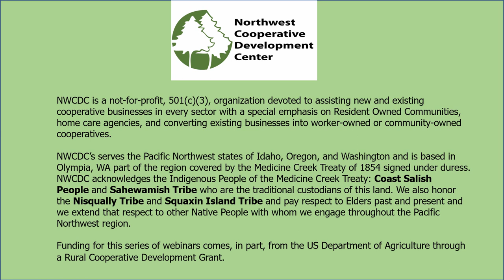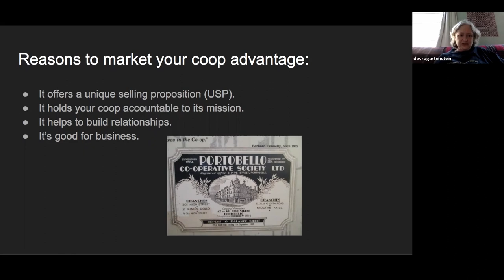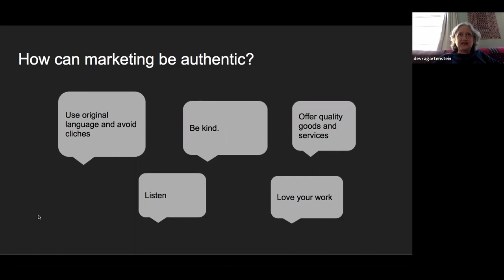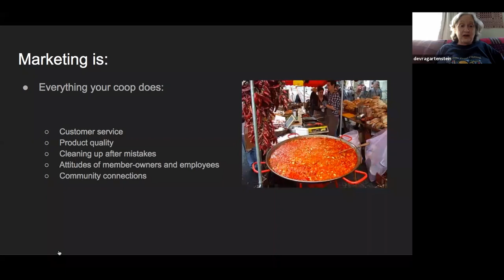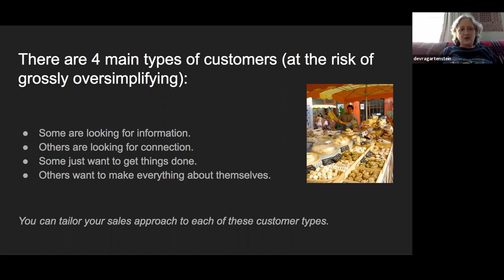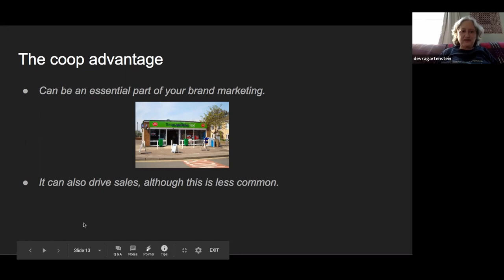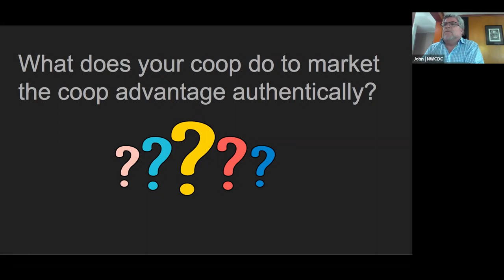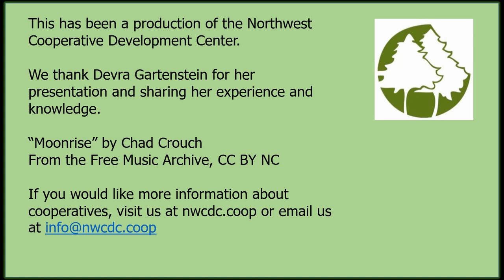Marketing Our Cooperative Advantage: The Co-op Advantage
Customers love the idea of buying from cooperatives, but are often unclear about what it means to run a business cooperatively. Marketing our coop advantage is a way to draw on this goodwill but it also requires you to provide context and even education. This presentation will touch on some best practices for marketing in general, and ways to adapt these practices specifically to the cooperative sector.